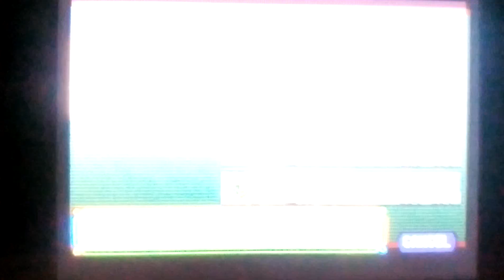Pokémon Ruby Team Update: Level 47